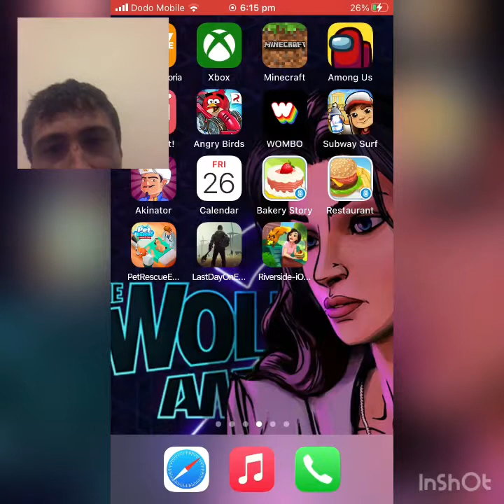River side video part 1 new game